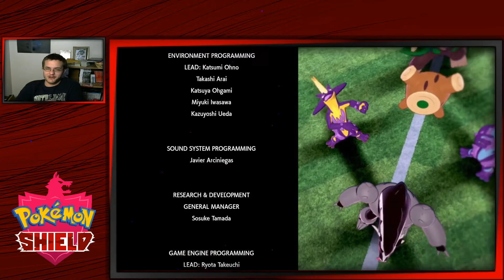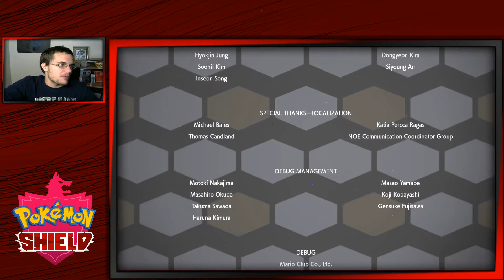Pokemon Shield - FINALE : PART 2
A GIGANTIC EVIL AWAITS US? CAN WE ELIMINATE IT AND PROCEED TO THE PRIZE WE FOUGHT FOR THIS WHOLE TIME?!?!?!??

POKEMON GENERATION 8 IS HERE! ITS TIME FOR LETS PLAY POKEMON SHIELD VERSION!